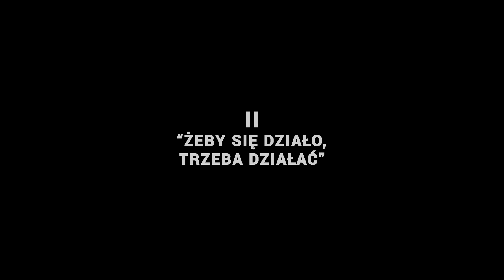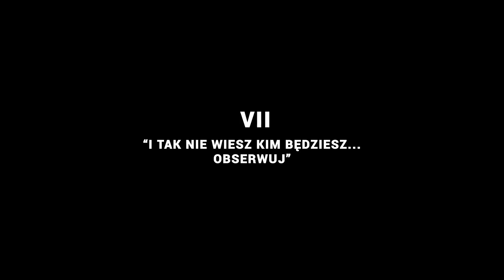"CO MAM ROBIĆ W ŻYCIU?"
Robić można wiele, na przykład przeczytać 40 000 najpopularniejszych nazwisk 🤔 Sprawdźcie ile godzin zajęło to Kumatemu